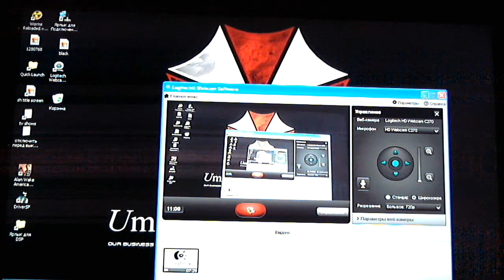Driver San Francisco - Survival Challenge - полный бред.